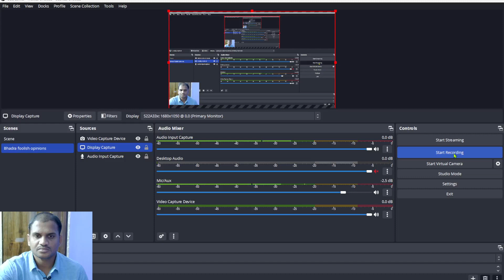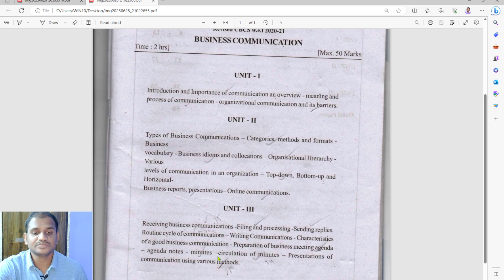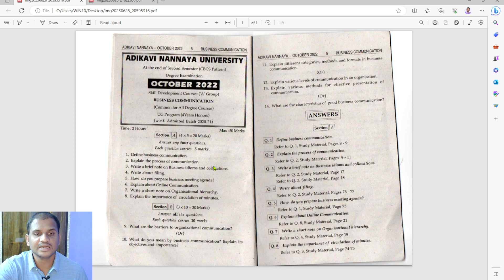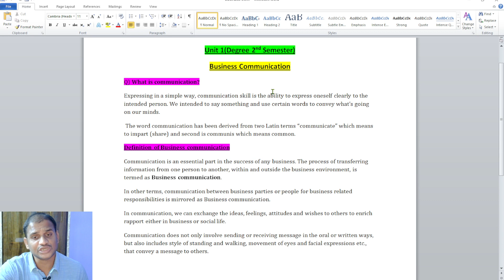Degree 2nd SEM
Definition of Business Communication